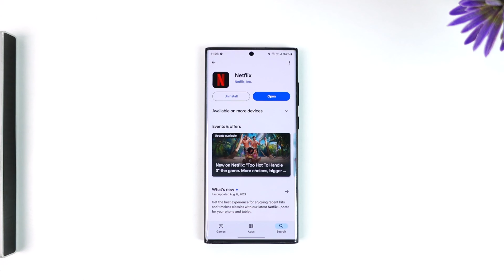How to Fix Netflix Your Account Cannot Be Used in This Location !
☕ If this video helped you, consider supporting me by buying me a coffee

. If you're encountering the Netflix error message "Your account cannot be used in this location" or error code E114, it might be due to several factors, particularly if you've been traveling frequently. Here's how to resolve this issue.

First, check if you're using a VPN on your device or network. A VPN can make Netflix think you're in a different location, causing this error. Try turning off the VPN and then open Netflix again to see if the problem is resolved.

Another possible cause is the account origin. If your account was not created directly with Netflix or through an authorized seller, you might need to create a new account in your current country. This situation can also occur if you’ve changed locations since purchasing your subscription.

Account membership type might also be a factor, especially if your membership is part of a package or comes with certain regional restrictions. Lastly, if you’ve recently moved or are traveling, you cannot change your account region, but you can use a VPN to access global content.

Timestamps:
0:00 Introduction
0:12 Common causes of the error
0:24 VPN issues and solutions
0:36 Account origin and location change
0:50 Account membership and regional restrictions